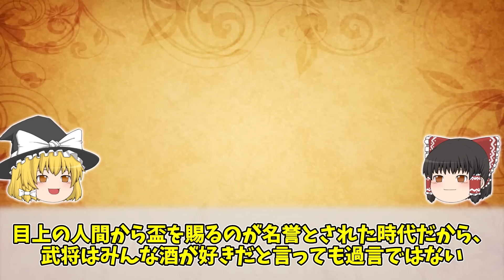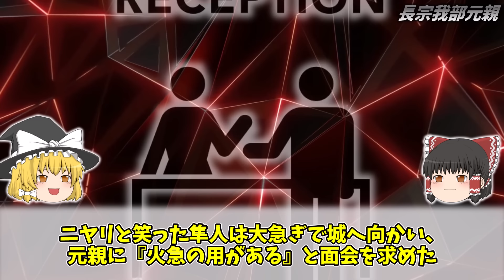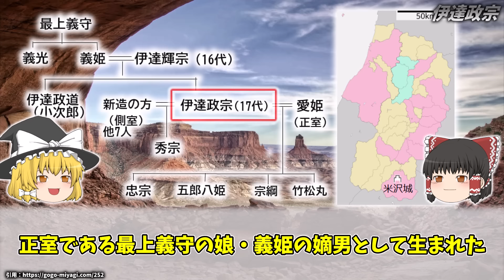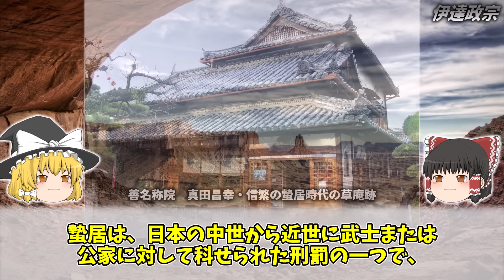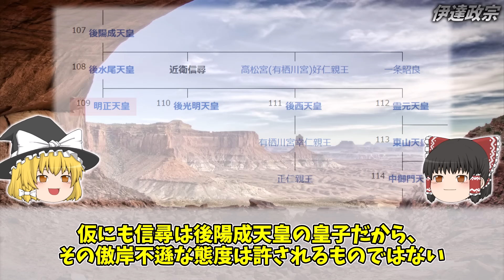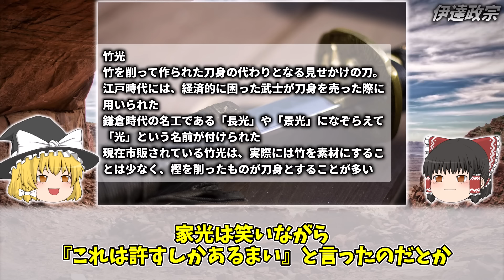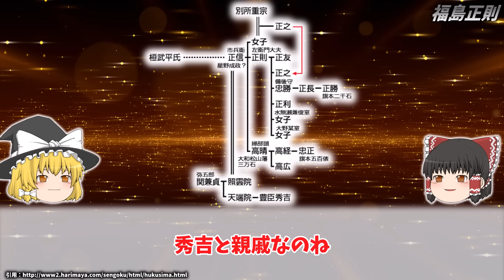【ゆっくり解説】酒が大好きだった戦国の酒豪武将５選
▼一気見した方はこちら